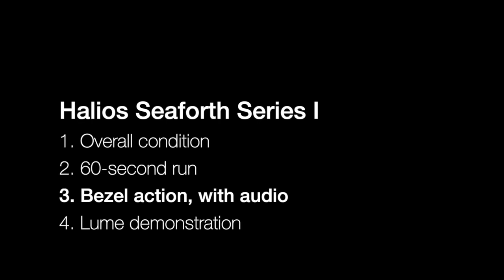[SOLD] Halios Seaforth Series I, No Date / Black / Gilt / 12-hour Bezel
[SOLD] For sale is an excellent condition Halios Seaforth Series I, No Date / Black / Gilt / 12-hour Bezel. It comes full kit, including both original leather straps, warranty card, and the super cool Nanuk Nano case—the works! I purchased this new directly from Halios in late-2017.

Asking price is $850 USD, including UPS 3-Day Select shipping and Paypal G&S fees. for the complete sale listing.